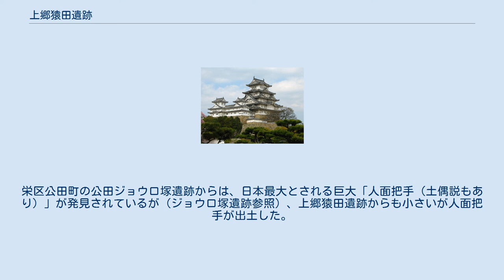上郷猿田遺跡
上郷猿田遺跡（かみごうさるたいせき）は神奈川県横浜市栄区上郷町（発掘調査当時は戸塚区）小字猿田にある縄文時代と奈良時代・平安時代初めまでのムラ遺跡。
 1982年（昭和57年）3月1日から5月31日に発掘調査された。
調査の原因は、現在の神奈川県立横浜栄高等学校にあたる当時の神奈川県立上郷高等学校の建設により、校舎が立つ位置の下に遺跡があったことである。
遺跡の立地は丘陵である。
 この発掘により、奈良時代から平安時代の竪穴住居13軒、掘立柱建物1軒が発見された。
掘立柱建物（発掘された当時は建物かどうか、よくわかっていなかったようで、調査の翌年に出版された報告書では「方形配列小竪穴遺構」と報告され、しかも縄文時代の柱跡とされている）は東西5間×南北3間の巨大な建物である。
 1号竪穴住居から須恵器の「耳付き短頸壺」が出土した。
これは「耳」と呼ばれる突起のついた壺で、報告書では骨蔵器（骨壺）といわれた。
当時の高級品とされ、神奈川県内でもかなりまれな出土物だという。
 瀬上沢の中の、小さい谷を挟んだ隣の丘陵には、同じ時代の製鉄遺跡である上郷深田遺跡がある。
立地や巨大掘立柱建物の存在などからみて、猿田遺跡は深田遺跡の鍛冶場で働いた人々のムラである可能性がある。
 奈良時代のムラの下からは、縄文時代後期（堀之内式期）のムラもあり、竪穴住居2軒がでている。
栄区公田町の公田ジョウロ塚遺跡からは、日本最大とされる巨大「人面把手（土偶説もあり）」が発見されているが（ジョウロ塚遺跡参照）、上郷猿田遺跡からも小さいが人面把手が出土した。